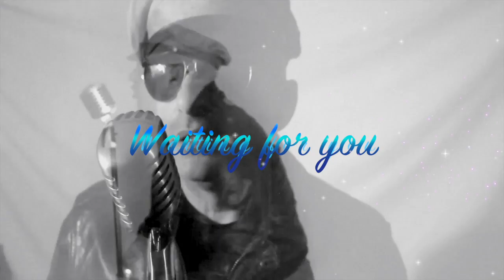Rock & Roll Kamikaze (ALBUM ) Teaser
New album, Speed Limit Cruiser 9 tracks